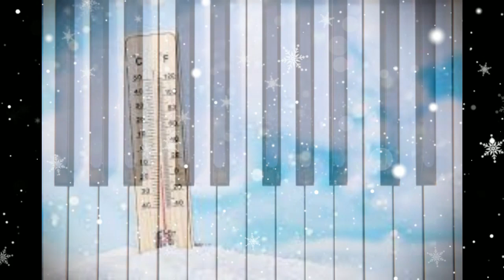A Melody for 'Chill'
Feel that Chill in the air? lol Well, that is what this melody is about.
I wanted a melody that describes how I feel about the chill in the air.
It is exciting to me. I think it was best to do melodies around this time of year. Winter is my favorite season.
So here is a melody for chill.

More Melodies are on the way!